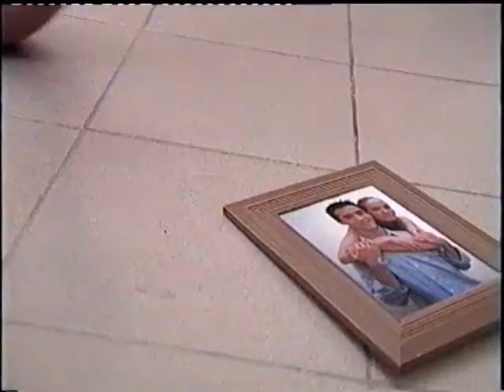Teleserie BEAUTY BELLE (Capítulo 1-2ª Parte)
Teleserie BEAUTY BELLE escrita y dirigida por los hnos. Macías (Tenerife, año 2000)